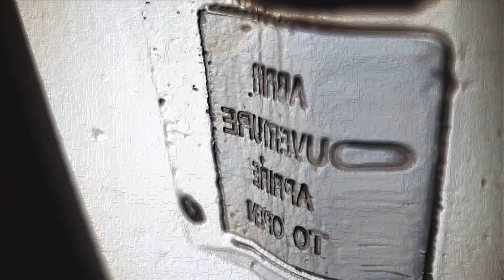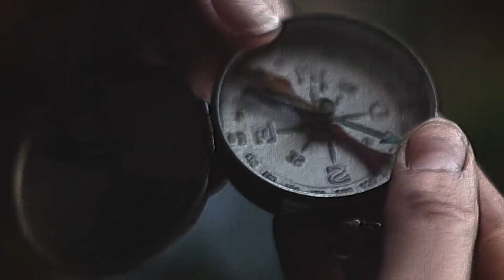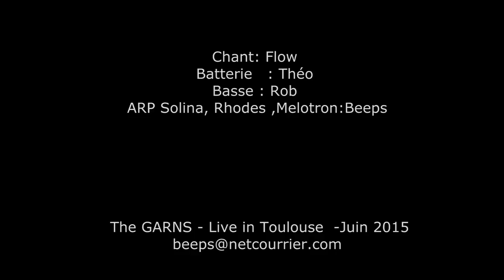Flow & The GARNS -Take My Breathe Away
Chant :Flow,Batterie: Théo-Basse:Rob-ARP Solina, Rhodes: Beeps,
Total Free Improvisation jam live in Toulouse - Juin 2015